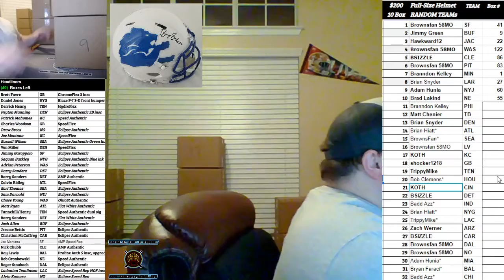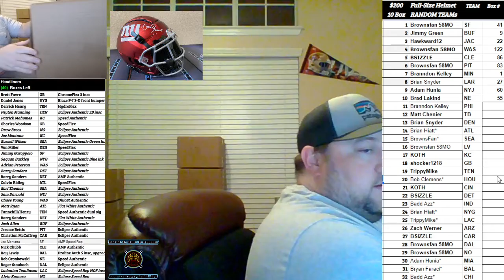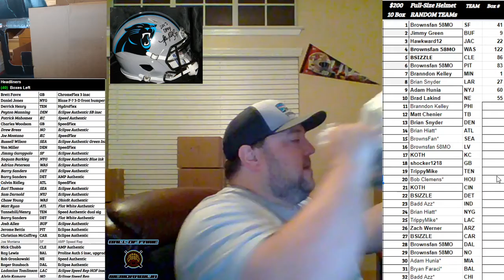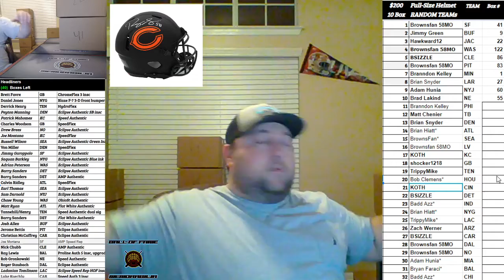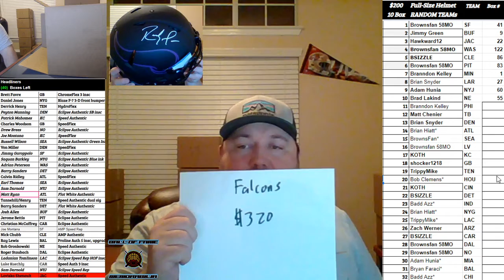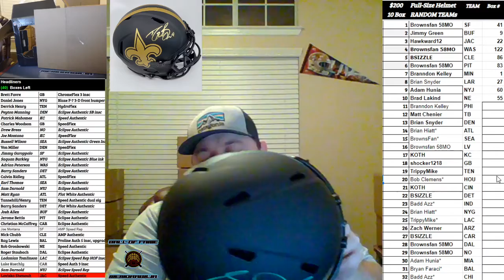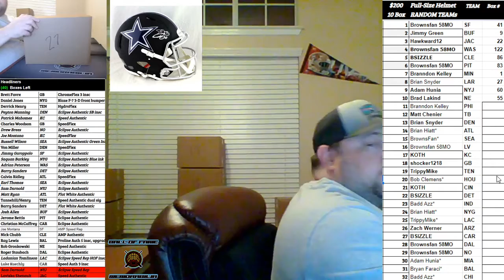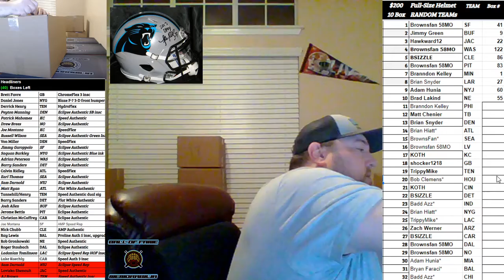Boom City Card Breaks